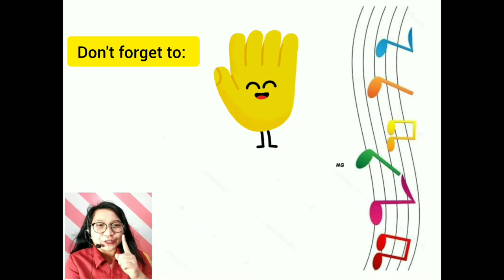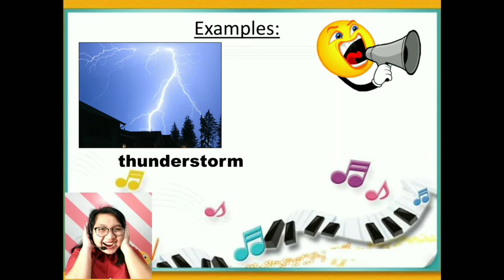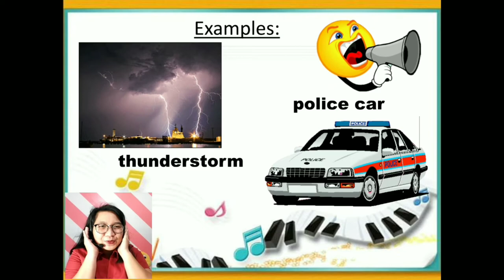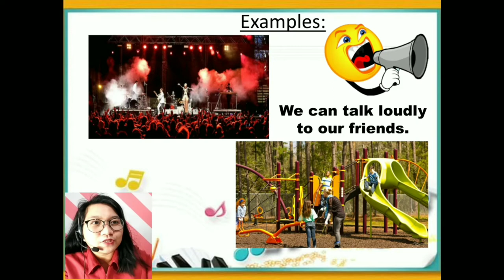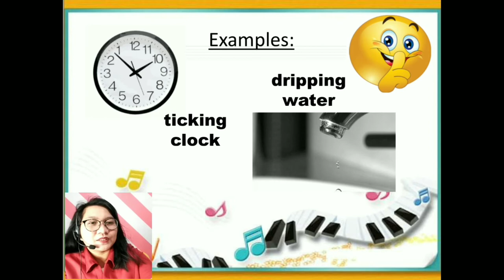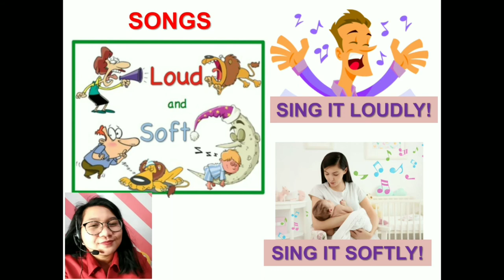MAPEH Lesson 2 Dynamics